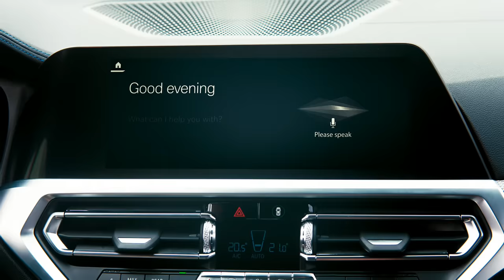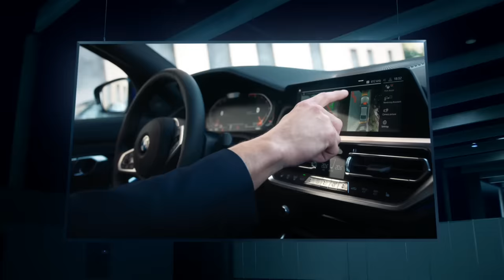The all-new BMW 3 Series. Official Launch Film. (G20, 2018)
Take a look at the icon in it's class, the all-new BMW 3 Series. It’s seventh generation comes with a new design language, enhanced sporting prowess and refinements in driver assistance and connectivity technology. It is also the first model with the BMW Intelligent Personal Assistant.

The worldwide market launch of the new all-new BMW 3 Series will begin in March 2019.